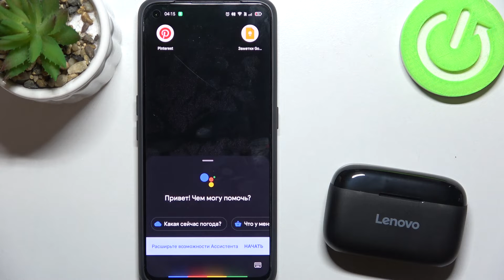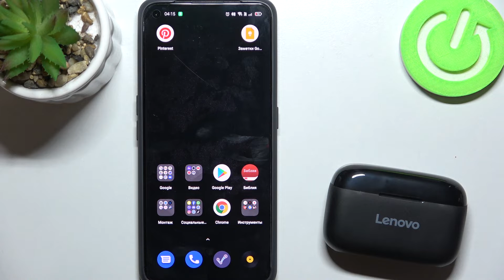Работает ли голосовой помощник на наушниках Lenovo True Wireless Stereo EarBuds HT18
Сегодня мы покажем работу Google Assistant на  наушниках Lenovo True Wireless Stereo EarBuds HT18. Наш эксперт показал, как вызвать голосового помощника. На видеоряде вы найдете инструкцию по использованию голосового помощника.

Работает ли голосовой помощник на наушниках Lenovo True Wireless Stereo EarBuds HT18? Работает ли Google Assistant на наушниках Lenovo True Wireless Stereo EarBuds HT18? Как вызвать голосового помощника на наушниках Lenovo True Wireless Stereo EarBuds HT18?